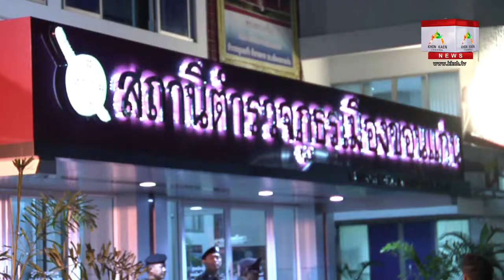ตร ขอนแก่นคุมเข้มอาชญากรรม รับเทศกาลลอยกระทง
ตำรวจขอนแก่น คุมเข้มอาชญากรรม-ยาเสพติด  รับเทศกาลลอยกระทง กำชับ 26 โรงพักกวดขันจับกุมลักลอบจำหน่าย พลุ ประทัด ดอกไม้ไฟ